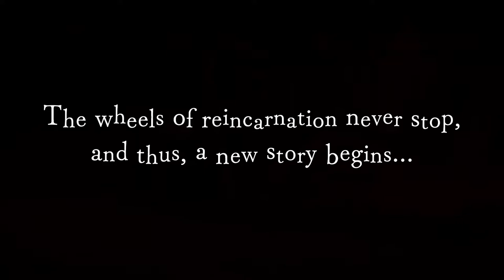Disgaea 6 part 4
Episode 2: The King and the Hero (part 2)

Timeline
00:00 - Small talk 4
01:57 - Bourgeois Aqueduct
05:46 - Open Market
12:04 - Story narration 2
13:54 - Ep. 3 Spoiler

Release = 2022